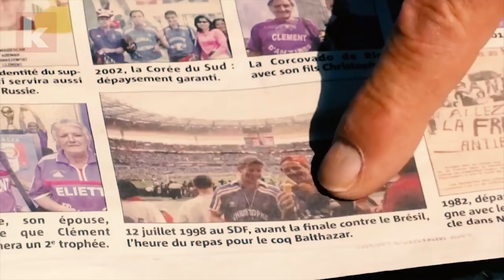Frankreichs Superfan Clement vermisst einen "TGV" | kicker.tv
Mit der Partie Frankreich gegen Argentinien wird das Achtelfinale und damit die K.-o.-Runde der WM 2018 eröffnet. Für Clement Tomaszewski ist das Routine. Er ist seit Jahrzehnten Fan der Equipe Tricolore und in Russland zum achten Mal bei einer WM dabei.